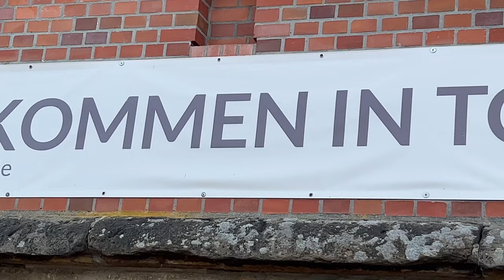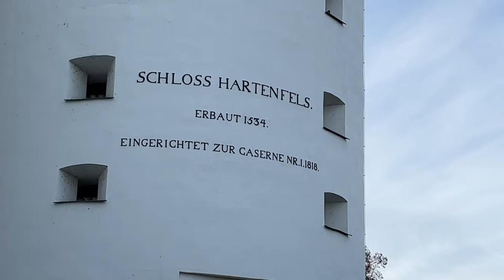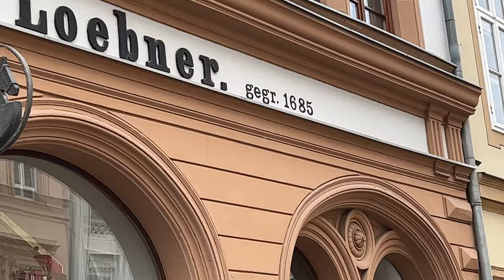Ein einsamer Bär und Martin Luther in Torgau -Tschüß Kurklinik Dübender Heide Bad Schmiedeberg,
Die Zeit vergeht schneller als man denkt. Schon sind 4 Wochen Reha- Kur zu Ende. Ich besuche noch einmal Torgau und dann heißt es schon Packen. Eine schöne, sonnige Herbstzeit geht zu Ende, der Alltag holt mich wieder ein...